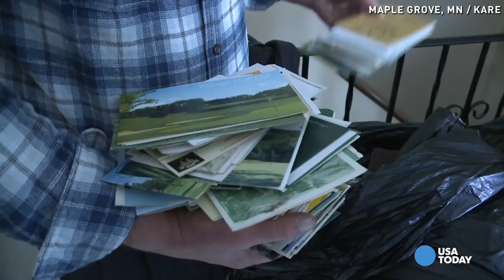Why vet gives away his money and home will amaze you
After 38 years in his Minnesota home, the time has come for Bob Karlstrand. Everything he owns, from toys and books to home appliances and furniture has to go.